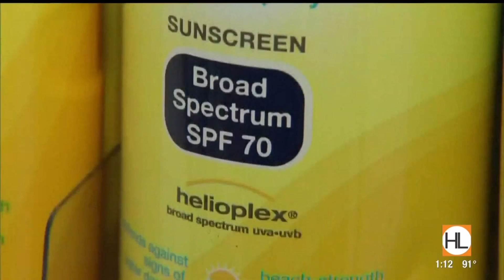Skin conditions after chemotherapy and radiation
Sensitive skin and redness are included in the long list of body changes happening during and after cancer treatment. Lolita Smith, a cancer survivor explains the unexpected side effects that her treatment caused in her skin.
Dr. Amanda Olson, an oncologist at MD Anderson Cancer Center who specializes in stem cell transplant tells us why this happens to a patient and how to prevent it.